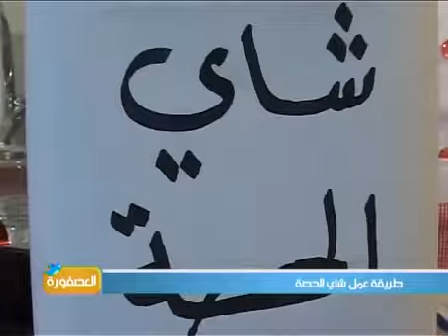محمد قاسم يتحدث عن طبخة الشاي العراقي في برنامج العصفورة